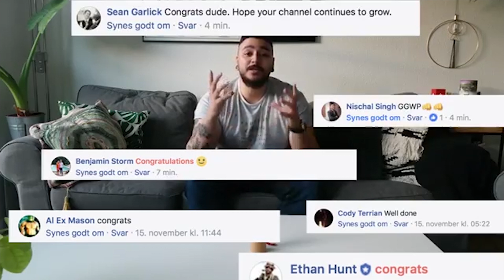500 Subs Special | MUSIC VIDEO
Here it is, the official song for the 500 subs special video! I hope you'll like this one! Thank once again for helping reach this milestone guys. This is one of the best feeling ever to achieve!

GEAR:
Camera: Samsung nx300
Light: DV-80V LED LIGHT